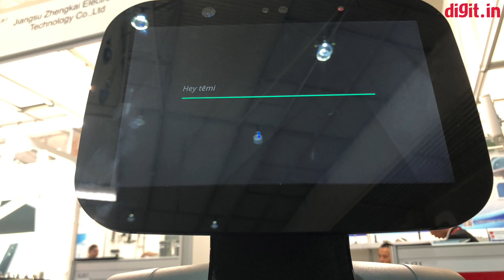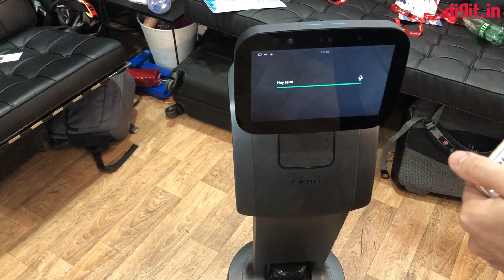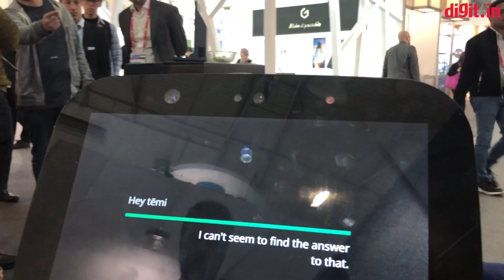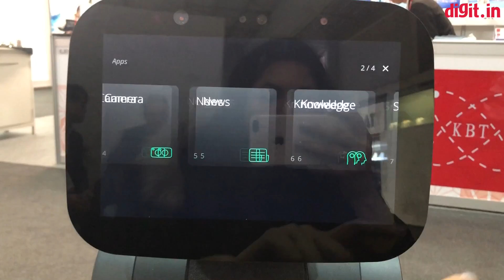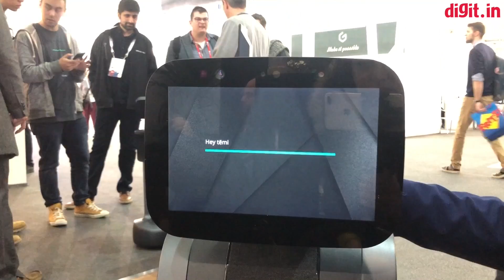Temi Robot Companion First Look | Digit.in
Temi is a robot that uses Google's Artificial Intelligence technology to mimic the actions of Google Assistant. Temi can serve as your robot companion that lets you video chat with friends, watch TV and listen to music.

Temi uses facial recognition technology for executing all its tasks. It stands 3 feet tall and rolls on small wheels. The head and chin of Temi is a 10-inch tablet that gives you all the information. It can be used for 8 hours after it is charged and comes with WiFi, Bluetooth and LTE connectivity options.

We got a chance to check out this robot at the Mobile World Congress 2018 held at Barcelona.